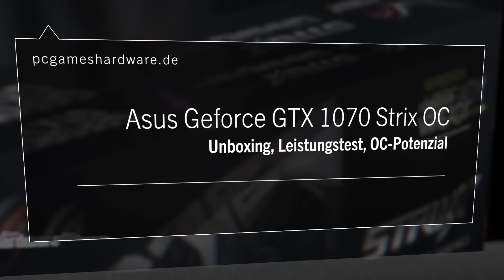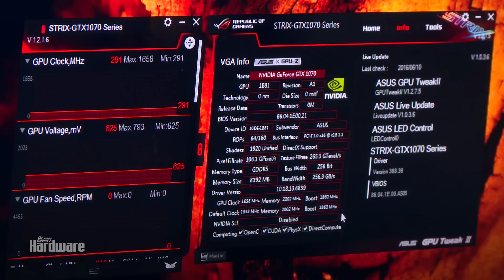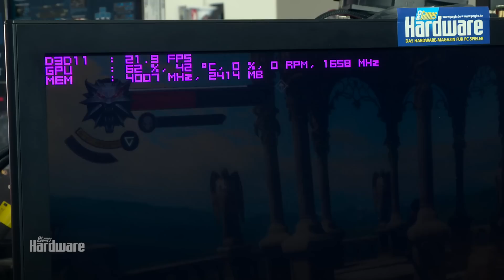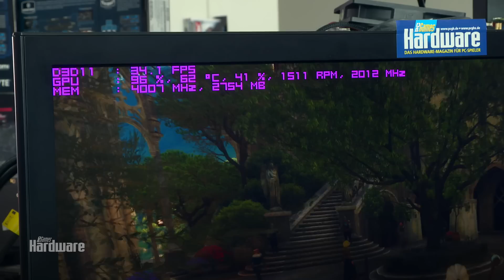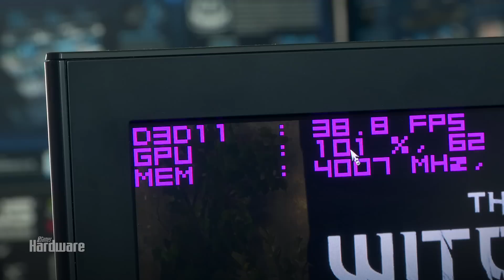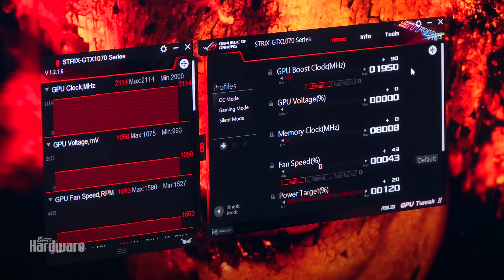Asus Geforce GTX 1070 Strix OC - Unboxing, Leistungstest, OC-Potenzial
Das erste Custom-Design der Geforce GTX 1070 im PCGH-Testlabor ): Asus' ROG 1070 Strix bietet den gleichen Kühler wie die 1080 Strix und eine satte werkseitige Übertaktung. Wir werfen im Video genaue Blicke auf das Design, die Lautheit und selbstverständlich auch auf die Leistung: Im Test mit The Witcher 3: Blood and Wine zeigen sich die sehr geringe Lautstärke beider Karten und der Boost auf über 2 GHz. Im abschließenden OC-Test stemmt die GTX 1070 Strix als erste Pascal-Karte mehr als 2,1 GHz. Das könnte Sie ebenfalls interessieren: Geforce GTX 1070: Custom-Designs in der Übersicht.